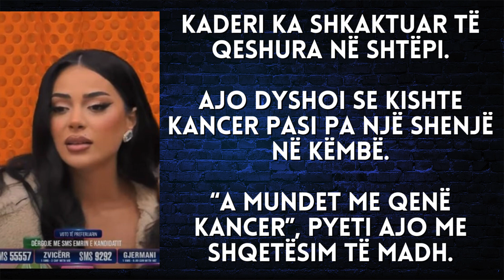Kaderi dyshon se vuan nga kanceri, ky është reagimi i banorëve - 2023